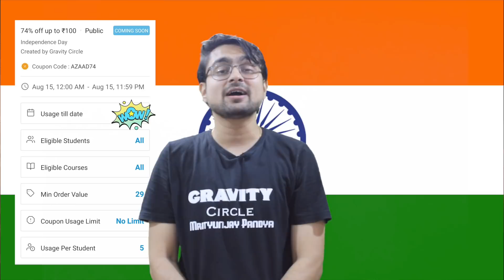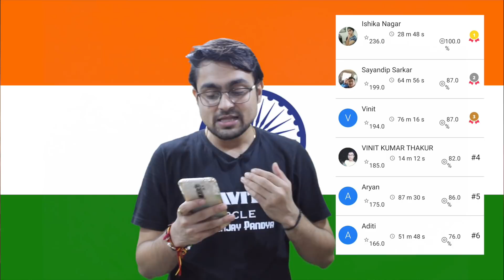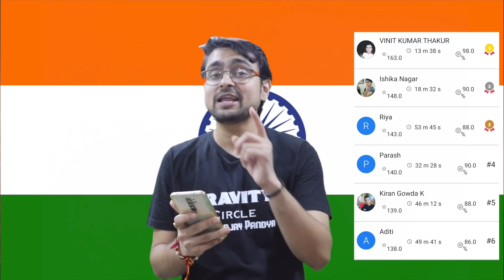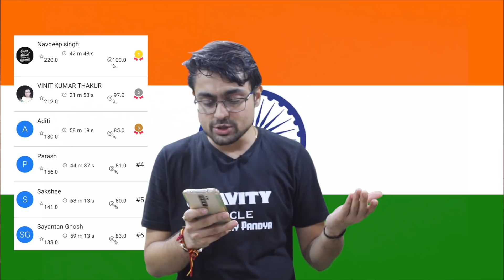AZAADI SPECIAL ANNOUNCEMENT || Happy Independence Day || Test Results | New Test Dates | GRAVITY APP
How to USE GRAVITY CIRCLE App